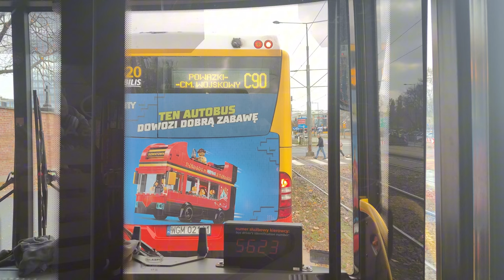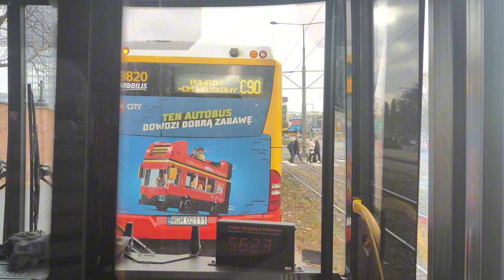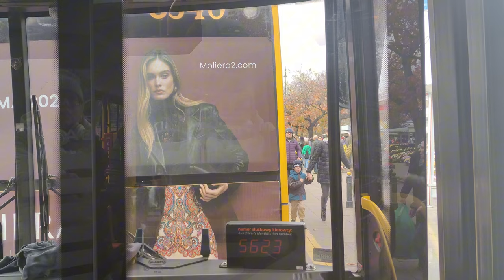Linia C51 - Autosan Sancity M18LF LNG #7811 ( MZA Warszawa )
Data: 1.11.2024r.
Kierunek: Powązki - Cmentarz Wojskowy
Przystanki:
 Wiatraczna 45
 Rondo Waszyngtona 01
 Muzeum Narodowe 02
 Centrum 06
 Dworzec Centralny 02
 Plac Zawiszy 10
 Rondo Daszyńskiego 04
 Okopowa 06
 Powązkowska 02
 Powązki - IV Brama 02
 Powązki - Cmentarz Wojskowy 45